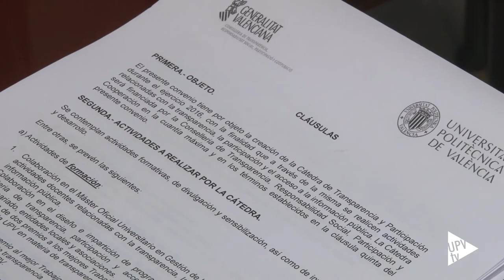Càtedra de Transparència i Participació de la UPV - Noticia @UPVTV, 20-05-2016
Una democràcia de major qualitat. És el que busca la Generalitat amb convenis com el que ha signat amb la Universitat Politècnica de València. Es crea la Càtedra de Transparència i Participació de la UPV per a treballar en la formació, investigació, recerca i divulgació de la transparència. L’objectiu és aprofitar les dades que les administracions públiques posen a disposició de la ciutadania per a la millora de les condicions de vida de la societat valenciana.

La Universitat Politècnica de València és la primera que signa un conveni d’aquestes característiques amb la Conselleria de Transparència, Responsabilitat Social, Participació i Cooperació de la Generalitat. La seguiran la resta de les universitats públiques de la Comunitat Valenciana.

Des de la UPV es participarà en el desenvolupament d’eines informàtiques i aplicacions que milloren l’accés a la informació i la participació ciutadana. Es busquen idees per a la utilització de les dades que ja estan en els portals de transparència i també, per exemple, una reducció del temps per tal que la ciutadania puga tindre informació econòmica i de despeses quasi en temps real. La directora d’aquesta nova càtedra és Antonia Ferrer, que dirigeix el Màster en Gestió de la Informació de la UPV.